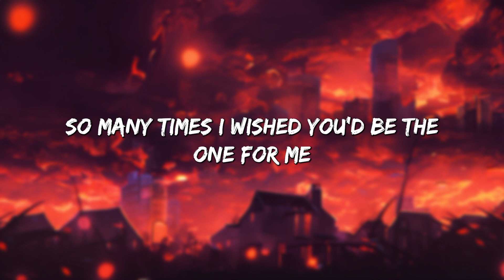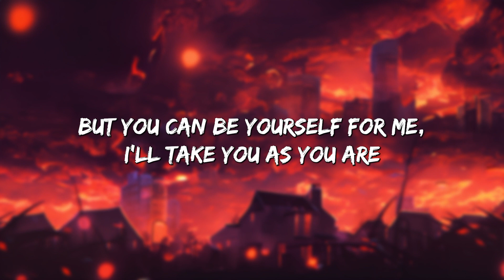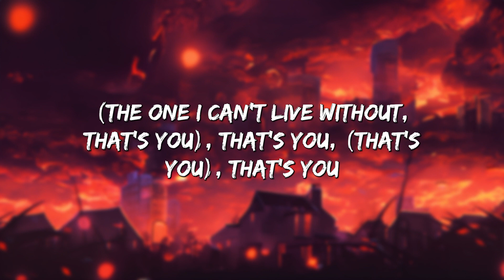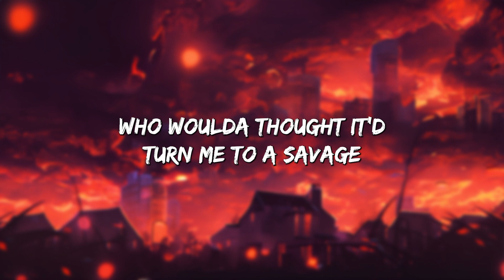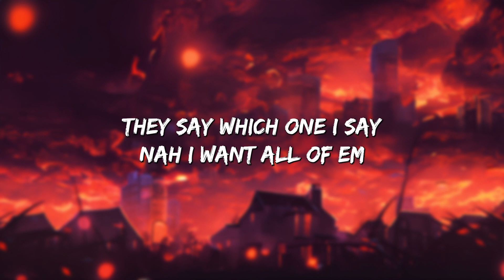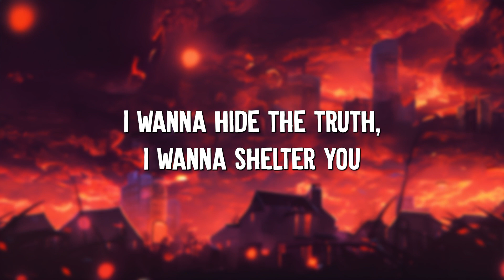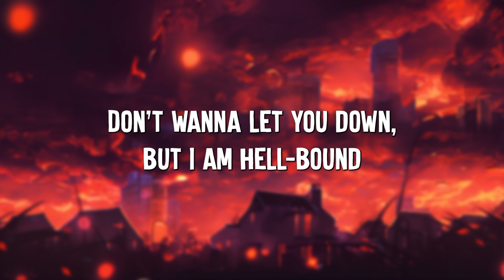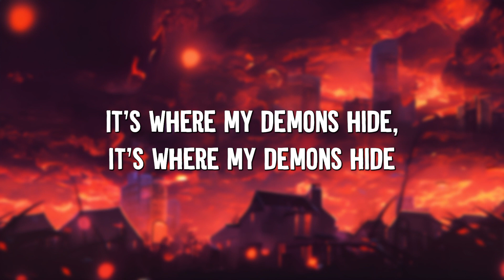Favorite Girl - Justin Bieber (lyrics) || Ariana Grande, Imagine Dragons... (MixLyrics)